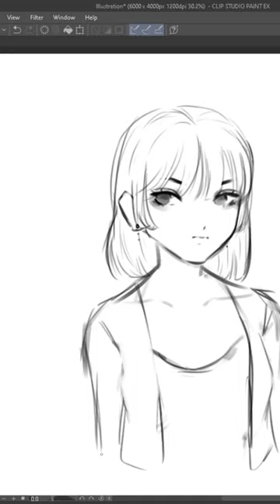Drawing Characters From Gumball //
rough sketch!